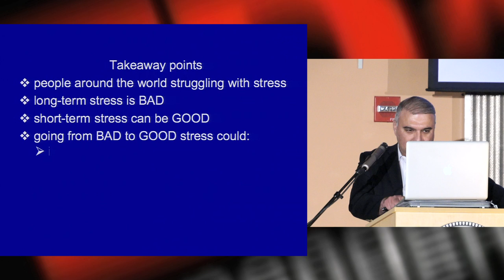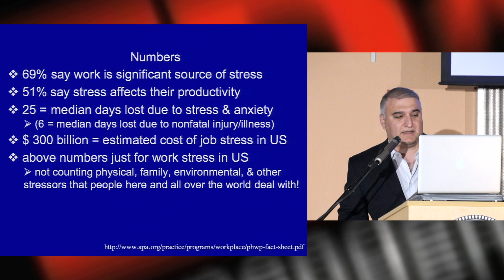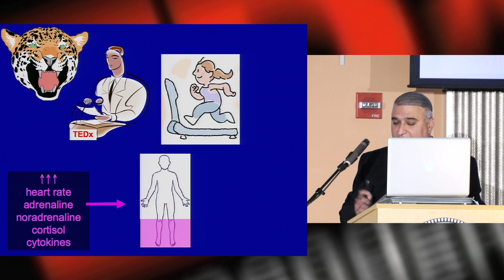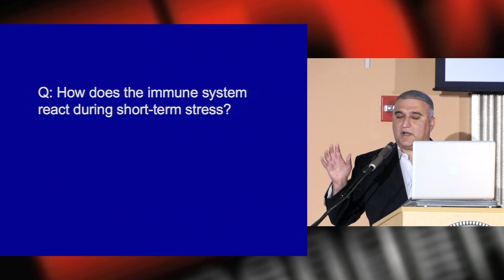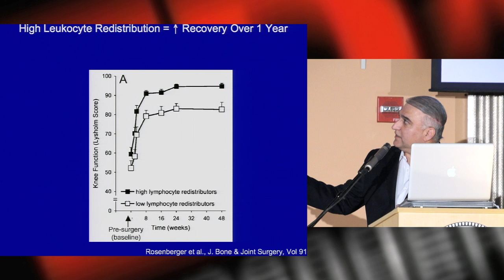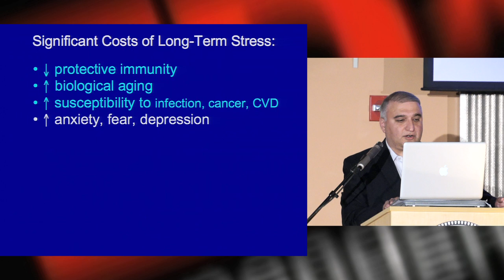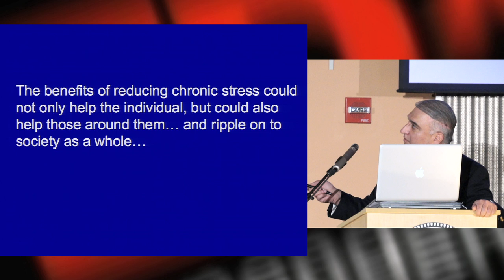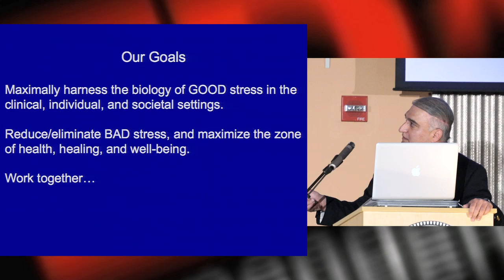Stress: Firdaus Dhabhar at TEDxHayward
Dr. Dhabhar is Associate Professor of Psychiatry & Behavioral Sciences, and a member of the Cancer Institute, Immunology Institute, and Neuroscience Program at Stanford.  He was the first to discover mechanisms by which short-term stress enhances the body's defenses to increase protection during a fight-or-flight response.  His laboratory investigates how fight-or-flight stress can have beneficial effects, while chronic stress has harmful effects on immune function and health.  He has proposed that the fight-or-flight response, "good" stress, is Mother Nature's fundamental but under-appreciated survival system, and is working on harnessing this system clinically to promote health and healing. In contrast, the laboratory also studies long-term, "bad" stress, which can have numerous deleterious effects on health. The Dhabhar laboratory investigates molecular, cellular, and physiological mechanisms that mediate the effects of "good" and "bad" stress in the context of skin and breast cancer, vaccines, surgery, and circadian rhythms.